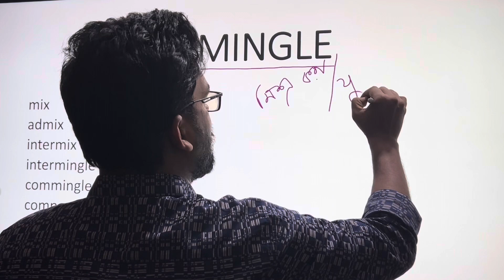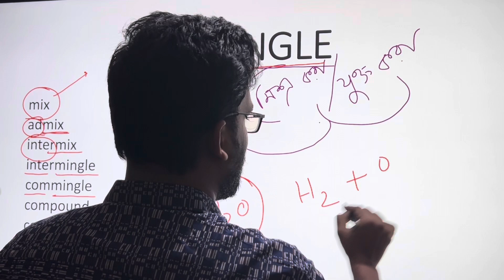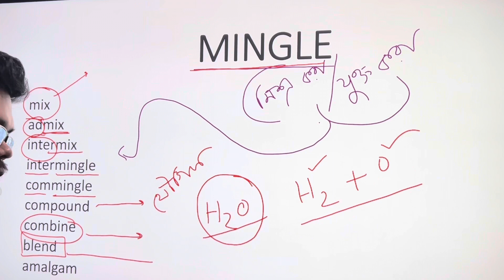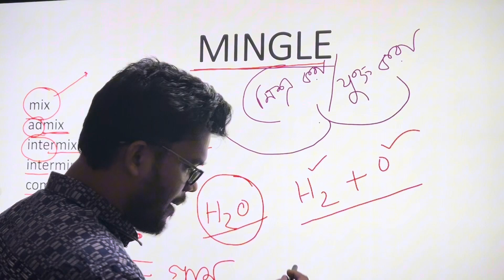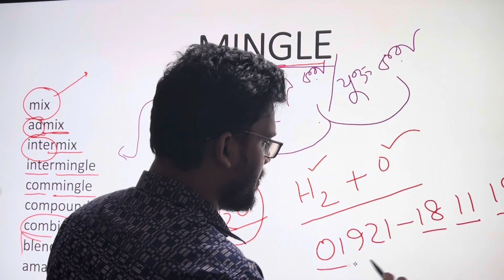টেকনিকে মনে রাখুন কঠিন কঠিন Vocabulary | mingle | Shakil Sir- English